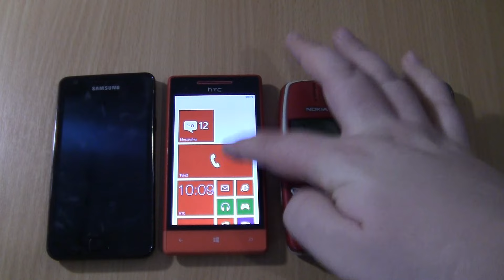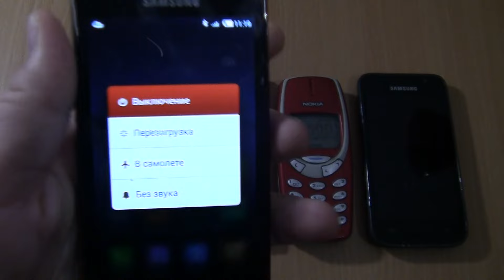Incoming call & Outgoing call at the Same time Samsung Galaxy S1+ S2 MIUI +Nokia 3310 RED+HTC